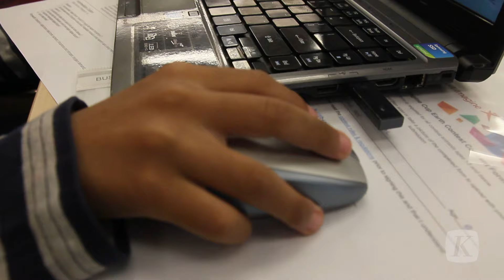Belajar Coding Sejak Dini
Sabtu (19/9), anak-anak yang menggemari coding atau bahasa pemrograman berkumpul di Markas Microsoft Indonesia, BEJ Tower 2, Jakarta. Sekitar 120 orang anak-anak dengan usia antara 6 tahun hingga remaja, dan sebagian besar diantaranya adalah laki-laki, menekuni layar komputer jinjing masing-masing.